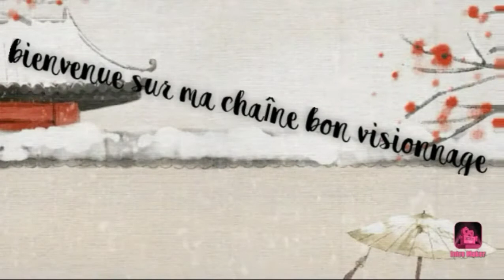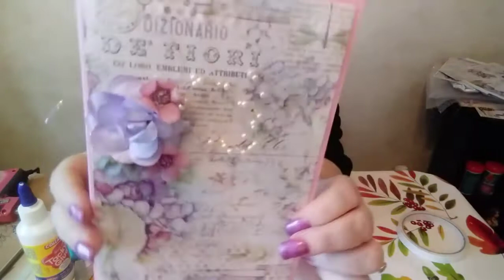tuto carte et mémoridex avec beebeecraft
coucou je vous présente un tuto carte et memoridex
j espere que cela vous plairas merci je vous fais de gros bisous a bientot